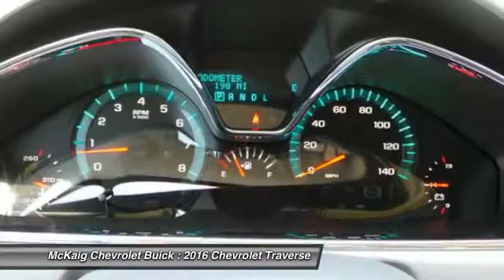2016 Chevrolet Traverse Gladewater TX 259985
2016 Chevrolet Traverse FWD 4dr LS w/1LS

Third Row Seat, Onboard Communications System, Back-Up Camera, Rear Air, Satellite Radio, CD Player, iPod/MP3 Input. LS trim SEE MORE!br /br /KEY FEATURES INCLUDEbr /Third Row Seat, Rear Air, Back-Up Camera, Satellite Radio, iPod/MP3 Input, CD Player, Onboard Communications System Rear Spoiler, MP3 Player, Keyless Entry, Privacy Glass, Child Safety Locks. br /br /EXPERTS RAVEbr /Edmunds.com explains When it comes to cargo space, the Traverse is definitely a leader in its class. Even with the third-row seats in place, it can carry more luggage than most rivals.. br /br /WHY BUY FROM USbr /Why should you buy from McKaig? We have a team of solution specialist that are NON-COMMISSIONED waiting to help yoy. You will enjoy Free Oil Changes for Life, Free 3 mo/3,000 miles Limited Powertrain, the For The People Credit Approval Process. Just to name a few. We want to help you get that nicer newer car you deserve. We are a Dealer For the People br /br /Please confirm the accuracy of the included equipment by calling us prior to purchase. br /